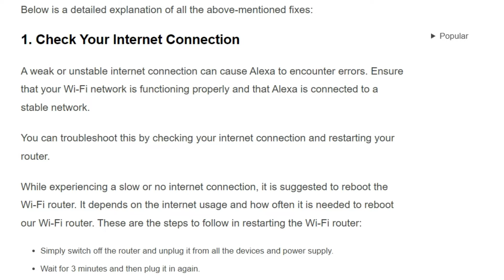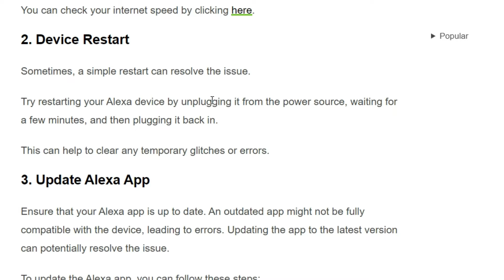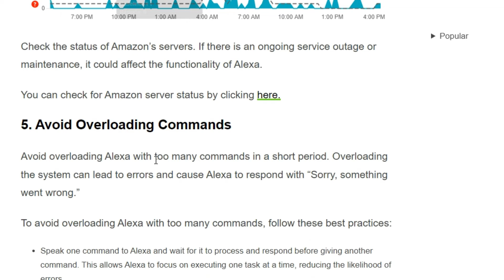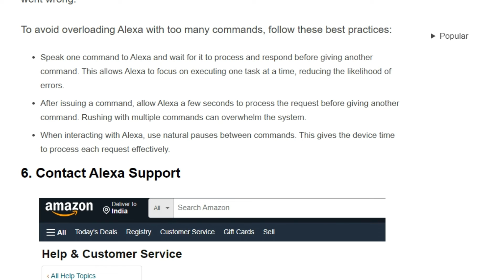How To Fix Alexa Keeps Saying Sorry Something Went Wrong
Are you tired of hearing your Alexa device apologize with the phrase “Sorry, something went wrong”?
The full error message says-“Oh no, something went wrong! Restarting your codespace may fix this error. If this error persists, contact support.”

00:00 Introduction
00:24 Solution 1: Check Your Internet Connection
01:14 Solution 2:  Device Restart
01:33 Solution 3: Update Alexa App
02:04 Solution 4: Check Amazon Server Status
02:22 Solution 5: Avoid Overloading Commands
03:20 Solution 6:  Contact Alexa Support